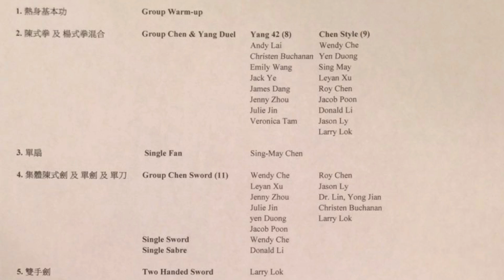Guo Jie Tai Chi - 2016 CNY Celebration at Huntington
An anthology of images from our rehearsals and performances for the Chinese New Year Celebration at the Huntington Library